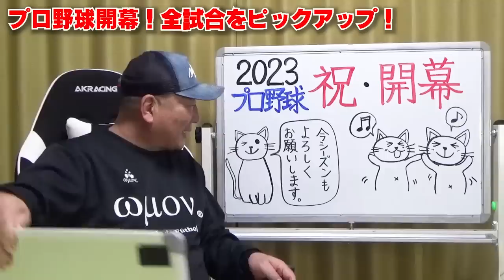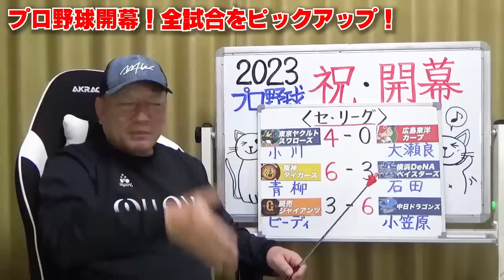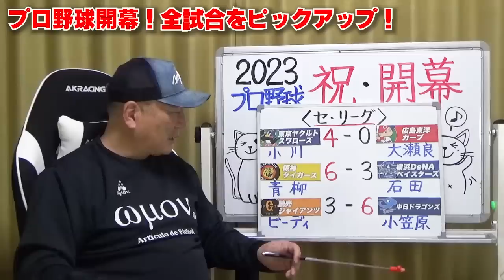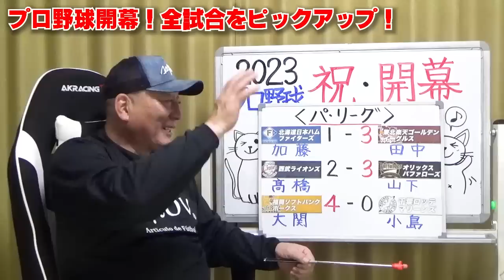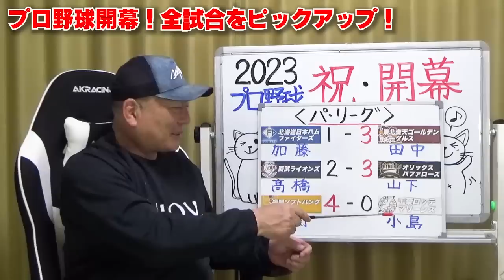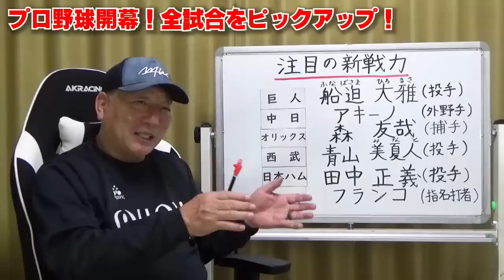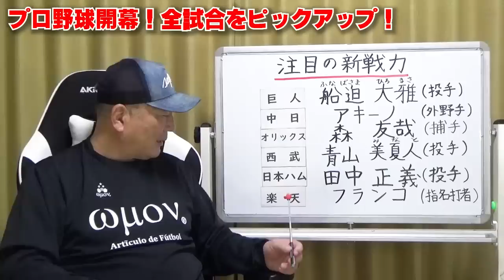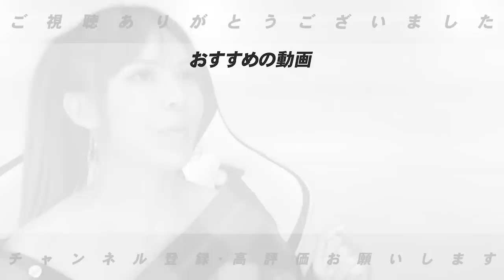【プロ野球開幕戦解説】村上は今年も三冠王か？巨人vs中日は「小笠原の145球」阪神は隙の無い走塁で圧勝！DeNAは作戦が裏目？オリックス森友哉の意地の一振り！全チームの開幕戦を解説【プロ野球ニュース】